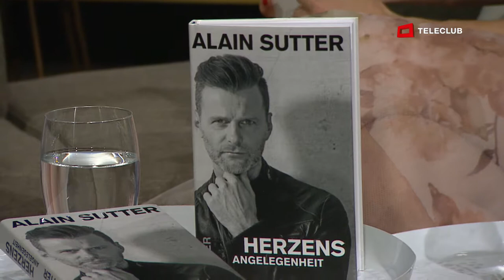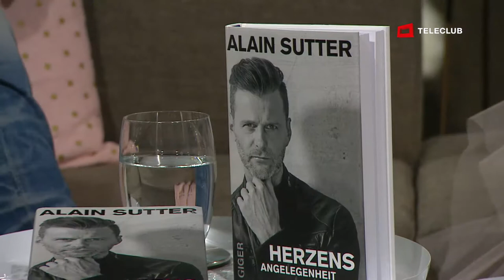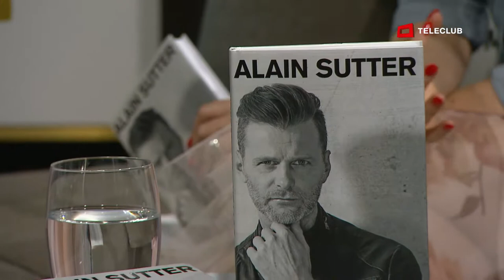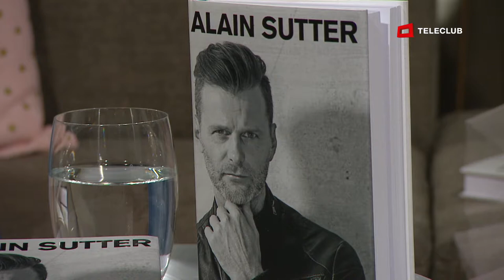„Teleclub mit Alain Sutter“ vom 06. April 2017 - «Persönlich by Claudia Lässer»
Sutter bei Lässer: «Heute habe ich mich so akzeptiert, wie ich bin»

In «persönlich by Claudia Lässer» verrät Alain Sutter die Essenz seiner Stress-Coachings, dass ihm die Liebe seiner Mitmenschen wichtig ist und wie ihm das Leben als Fussballer viel Anerkennung und Aufmerksamkeit brachte.

Er startete 1985 mit 17 Jahren seine Fussballkarriere beim Grasshopper Club Zürich, kickte danach unter anderem beim FC Bayern München und spielte 1998 seine letzte Partie für Dallas Burn (USA). Alain Sutter machte als Fussballprofi beispielslos Karriere und wurde von vielen als «blonder Engel» bezeichnet. Ab und zu machte der 62-fache Internationale auch mit seinem Look, seiner Frisur oder seinem Bart von sich reden.

Unbeschwerte Kindheit

Seit 2004 ist Sutter Fussballexperte und Kommentator beim Schweizer Fernsehen, zudem hält er Referate und gibt Coachings im Bereich Stressmanagement, worüber er auch zwei Bücher geschrieben hat. Das zweite Buch «Herzensangelegenheit» wurde im November 2016 veröffentlicht. Darin beschreibt Sutter, wie man in allen Lebenslagen Stress reduzieren und das körperliche Wohlbefinden steigern kann. Neben Referaten bietet er zusammen mit seiner Frau Entspannungsferien auf Mallorca an.

Seit 1997 ist der Sportchef der GC-Frauen mit Melanie verheiratet und hat einen 15-jährigen Sohn, Taya, der selber auch Fussball spielt. In «persönlich by Claudia Lässer» erzählt Alain Sutter von seiner schönen und unbeschwerten Kindheit, wie er mit der Situation der Behinderung seiner jüngeren Schwester umging und dass er weniger Selbstbewusstsein hat, als viele meinen.
Wettbewerb